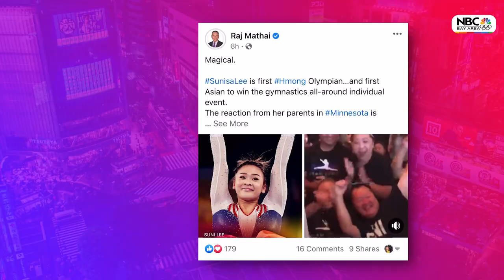Checking In with Raj [Ep. 10]: Suni Lee Gold, Olympics Throwback, Plastic Gloves Protocol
Very few are getting the chance to cover the Tokyo Olympics this year, our Raj Mathai is one of the lucky few. Digital Correspondent Abbey Fernández is 'Checking In with Raj' every day throughout the Olympics to see what he's up to, what he's covering, and what's he's enjoying during his stay.

Catch a new episode Monday-Sunday through August 8!

NBC Bay Area is the Bay Area's exclusive home for the Tokyo Olympic Games. Coverage begins on Friday, July 23 with a live broadcast of the Tokyo Opening Ceremony.